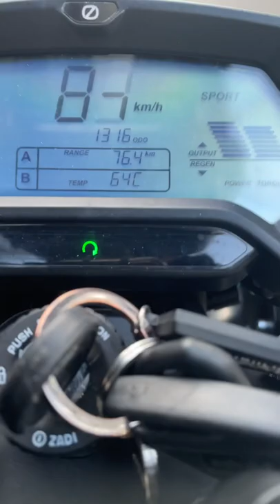Zero FXS 0-100 ( ~ 6 sec )⚡️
Zero FXS acceleration about 6 sec but I think I can do better